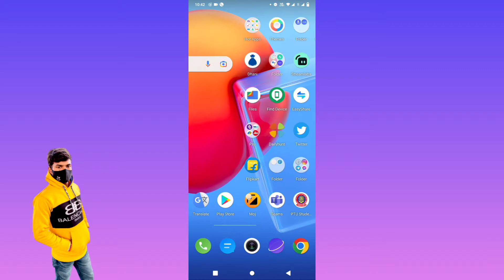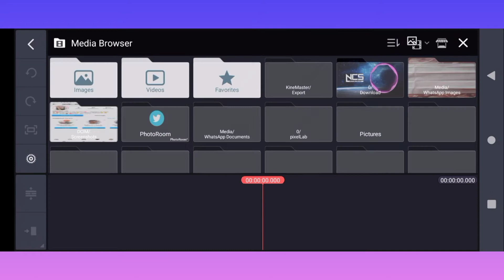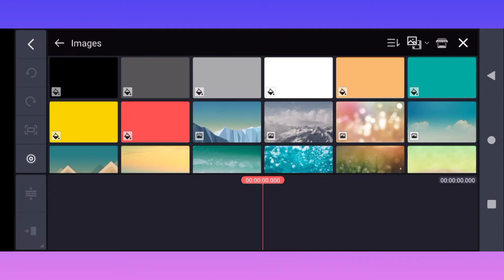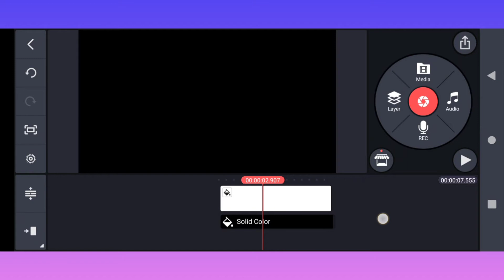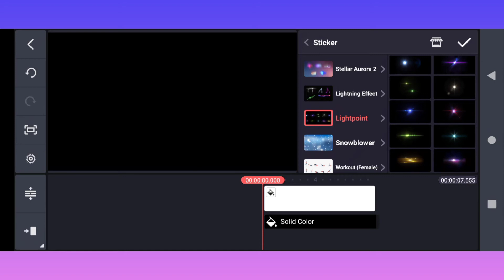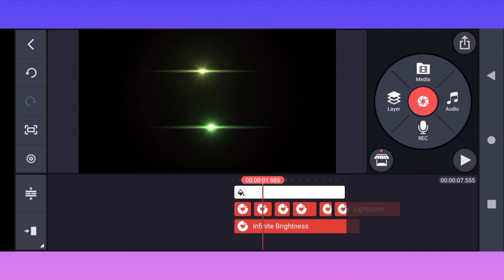kine mister me intro kaise banate hai / news intro kaise banaye/ how to make a intro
kine mister me intro kaise banate hai / news intro kaise banaye
kine master
kine mister video editing
how to make a intro in kine master
how to make a intro
design logo
kine master me logo kaise banaye
kine milaster full setting